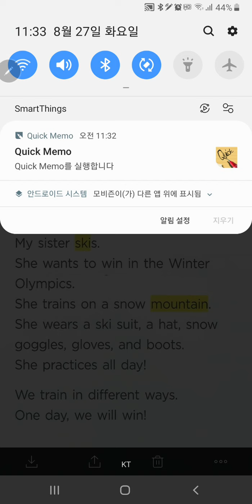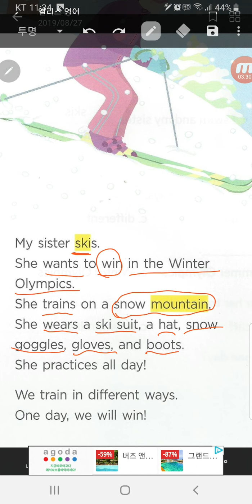[앨리스영어] 브릭스리딩 100-2 unit 4 summer and winter sports